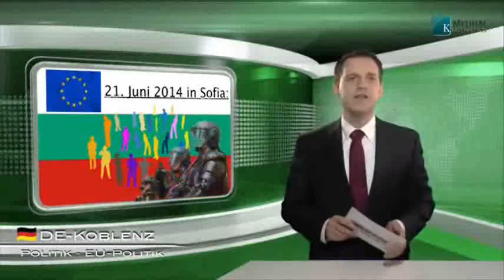Die EU zeigt ihr wahres Gesicht